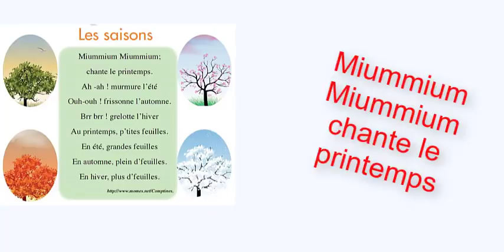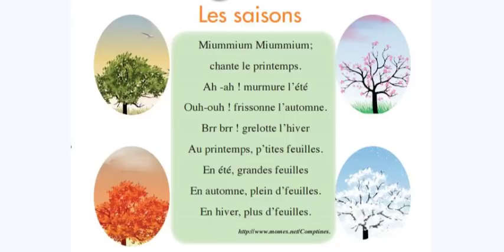les saisons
Mon environnement (1) semaine:1&2   informer sur le temps qu'il fait
dire faire et agir 1aep